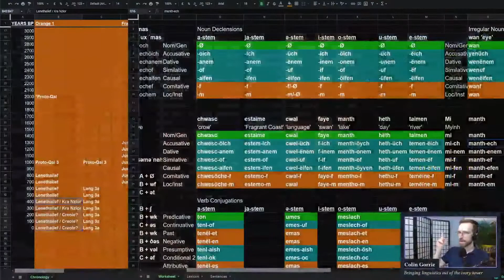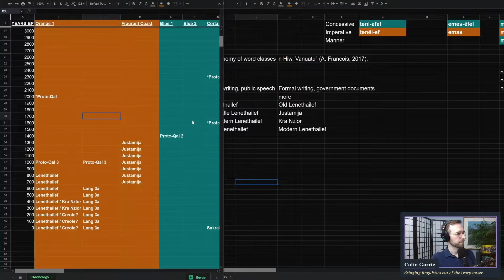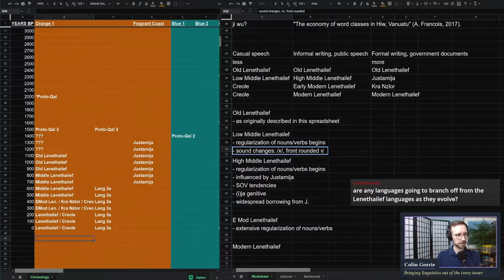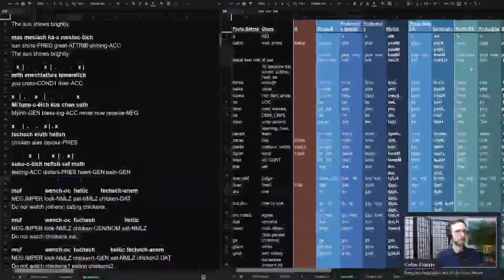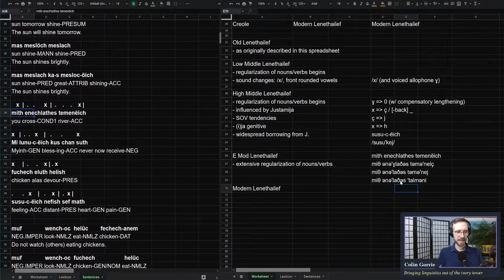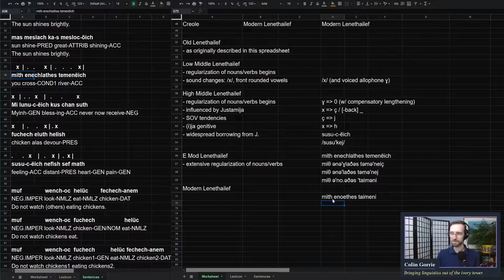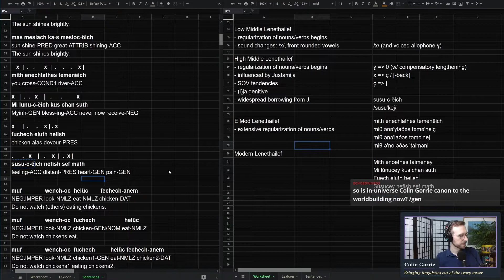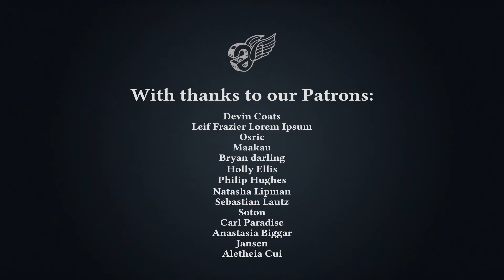The history of Lenethailef | Conlang with Me S01E29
In this episode we trace the rough history of Lenethailef and establish a timeline of the relationship of Lenethailef to the languages with which it is in contact: Justamija and Kra Nzlor. We also use this opportunity to make some sound changes and grammatical regularizations to (Old) Lenethailef, creating a new stage of the language, Middle Lenethailef.